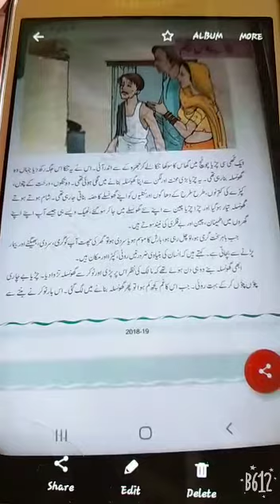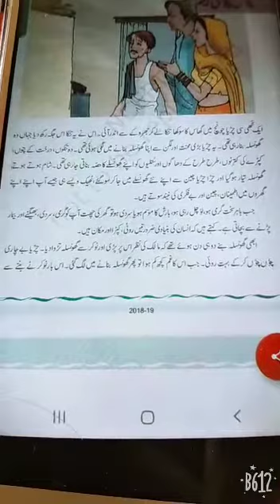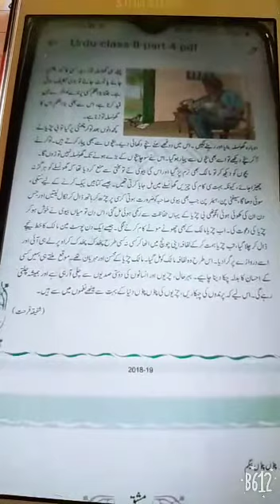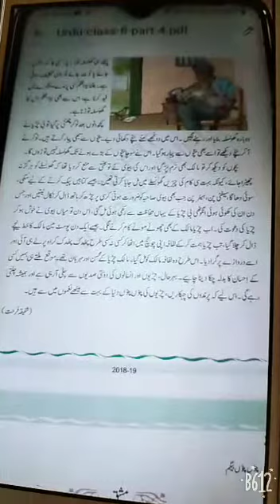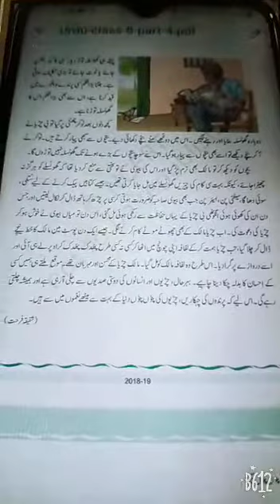CLASS 8 URDU LESSON NO 17 TOPIC NAME چوں چوں بیگم